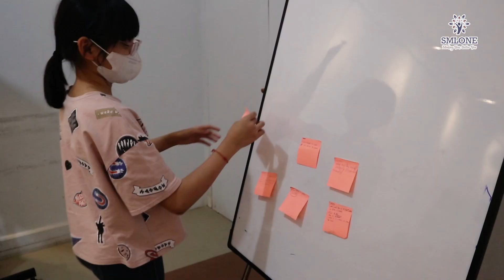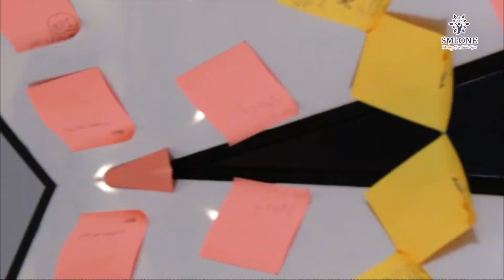Trainee interaktif dalam program Public Speaking Camp SMLONE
Para traineeyang penuh semangat dan interaktif dalam program pelatihan Public Speaking Camp! Dengan keterlibatan yang luar biasa, mereka berlatih keterampilan berbicara di depan umum dengan percaya diri dan memukau. Dari teknik presentasi hingga keterampilan komunikasi verbal dan non-verbal. Tontonlah para trainee yang Masih sangat muda ini mengasah kemampuan mereka dan menghadapi tantangan komunikasi dengan penuh semangat!